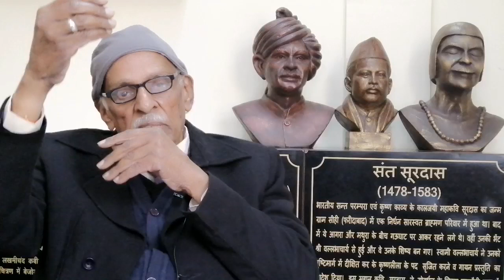जोशीमठ क्यों धंस रहा है ? ll Why Joshimath is sinking